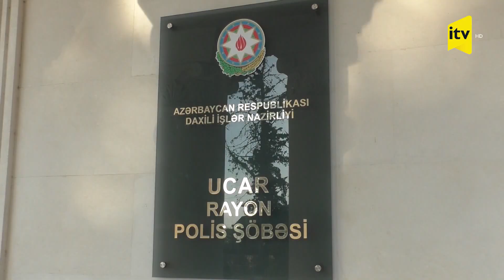İranlıya narkokuryerlik edən şəxs Ucarda avtomatla saxlanılıb